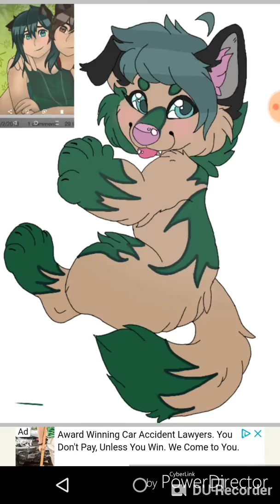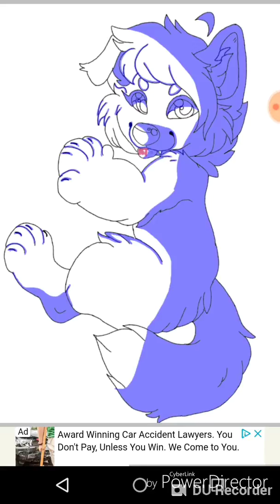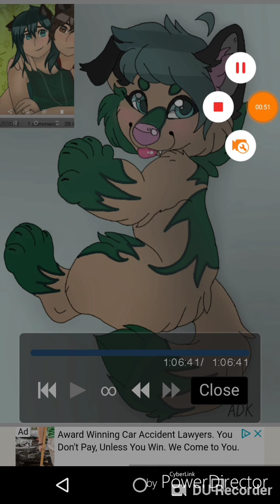Cutie woof!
HEY IM NOT DEAD!!!

This is one of my ex-friends chraracters..I forgot the name and I don't really care..I think this turned out cute, that's the only reason I'm posting it 😊

App: IbisPaint

Device: Motola G4 (phone)

Time: 1 hour